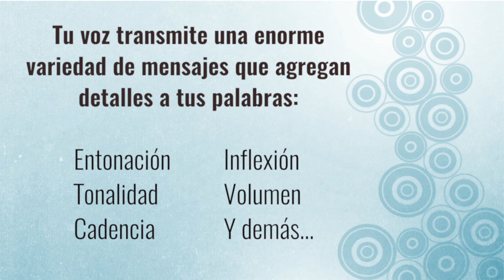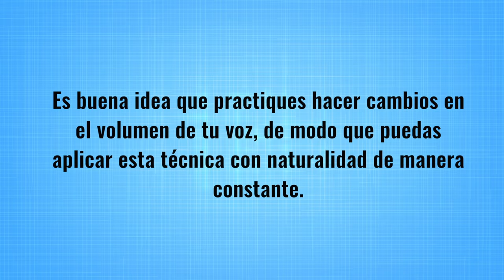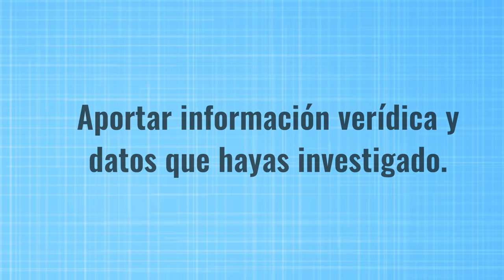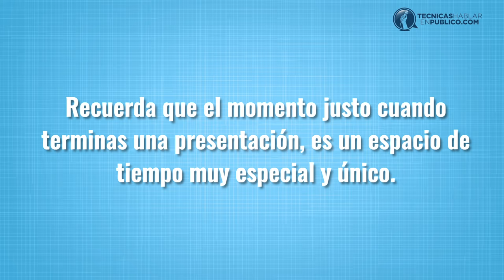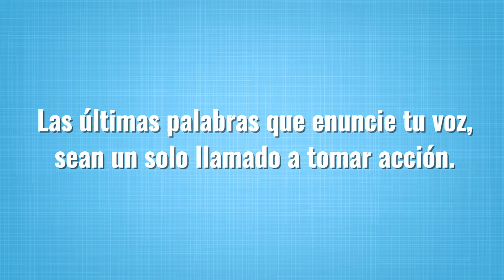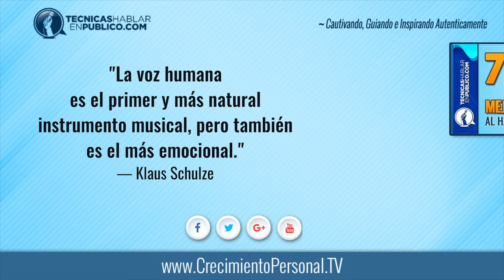ORATORIA: Cómo Mejorar La Voz Para Hablar Fuerte | Técnicas Para Hablar Bien y Tener Expresión Oral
Comunicación no verbal y oratoria: Cómo mejorar la voz para hablar fuerte y tener una voz potente, técnicas para hablar bien en público y ejercicios de expresión oral...

Aquí te comparto la página donde puedes descargar GRATIS el libro "7 TÉCNICAS PARA HABLAR EN PÚBLICO", para vencer el miedo y hablar en público como un profesional »

Si te gustó este video, te comparto este nuevo video que hemos publicado sobre "CÓMO MEJORAR TUS HABILIDADES SOCIALES", que está disponible en el otro canal. Te recomiendo que lo veas presionando aquí »

☰ RESUMEN:

VIDEO #176 - Cómo Desarrollar una Voz Poderosa y Memorable.

¿Cómo puedes mejorar tu expresión vocal y desarrollar una voz poderosa y memorable?

En tu vida personal y profesional tú tienes que escuchar a diferentes personas a lo largo de un día normal.

Algunas de estas personas son colaboradores a quienes tienes que escuchar en reuniones o sesiones de trabajo.

A otras las escuchas porque son personas a quienes aprecias y estimas. Y escuchandolas demuestras que son importantes para ti.

Pero la verdad es que tarde o temprano es cansado escuchar a las personas que tienen una voz débil, aburridora o estridente. Y después de un rato buscas la oportunidad para disculparte, dar una excusa y salir de ahí para evitar pasar mucho tiempo con esa persona.

Con este video queremos que tú evites ser una de estas personas a quien los demás tienen que escuchar aunque los esté matando el aburrimiento.

Mira este video porque hoy vamos a decirte cómo puedes hacerte de una voz poderosa y memorable que muchas personas disfruten escuchar.

Estos son los pasos a seguir.

• PASO 1. Entrega un Arcoíris con tu voz.

• PASO 2. Usa un Volumen Cambiante.

• PASO 3. Fluye con tu Mensaje.

• PASO 4. Entrega autenticidad con tu voz.

• PASO 5. Deja un Eco.

Visualiza un paisaje fresco en un pequeño prado rodeado por un hermoso bosque de pinos verdes y date cuenta de que el dinamismo que le agregues a tu voz puede ser el arco iris que enmarque esta vista majestuosa.

El volumen de tu voz puede asemejarse al viento que suavemente acaricia tu cara, para después jugar con tu pelo y luego reducirse a un suspiro por tu oído y tu cuello.

Visualiza también como dar un paseo sobre un pasto verde y suave te invita a caminar con una cadencia constante y rítmica.

Y este contacto con la naturaleza puede hacerte reflexionar sobre tu esencia. ¿Quien eres realmente? ¿Cual es tu conexión con este ecosistema?

Usa hoy tu voz convirtiéndola en una fuente cautivadora y llena de inspiración, que puede ayudar a guiar a las personas que quedarán encantadas de haber escuchado tu mensaje.

“La voz humana es el primer y más natural instrumento musical, pero también es el más emocional.”
— Klaus Schulze